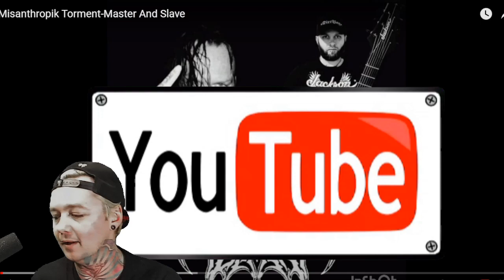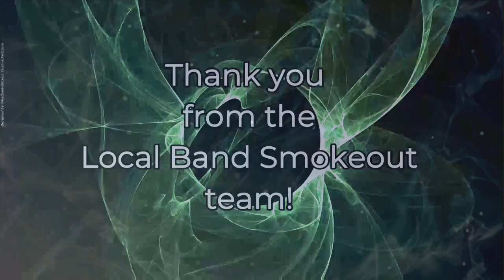Misanthropik Torment - Master and Slave (Reaction)